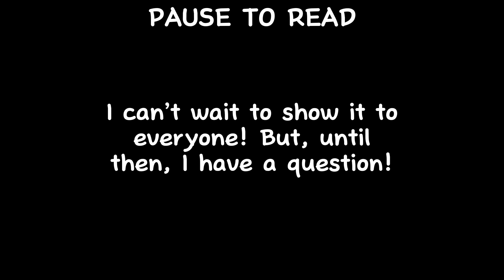IM SO EXCITED!